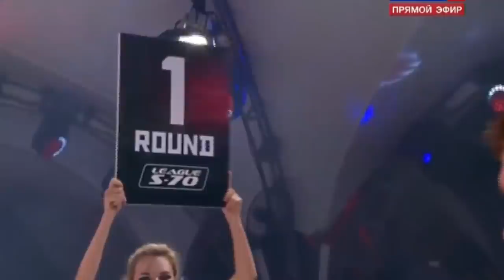Ученик ФЕДОРА одним ударом ВЫРУБИЛ бразильского МАМОНТА! Жесткий нокаут от Вадима Немкова!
Вадим Немков является одним из сильнейших российских бойцов, ныне выступающих на мировой арене смешанных единоборств. Ученик Федора Емельяненко не знает поражений уже более пяти лет и держит пояс неоспоримого чемпиона Bellator в полутяжелом весе. Почти все фанаты ждут его прихода в UFC и уверены, что Вадим легко может забрать звание лучшего полутяжа планеты.
А сегодня мы с вами отправимся к началу славного пути младшего из братьев Немковых. В 2015 году он принял участие в ежегодном традиционном турнире S-70. Тогда Вадиму было всего 23 года, но он уже был чемпионом России, Европы и мира по боевому самбо, а также провел четыре победных боя в профессиональных смешанных единоборствах.
При этом соперника ему подобрали весьма непростого. Им стал опытный бразильский боец Хоаким Ферейра по прозвищу Мамонт. За его плечами было 19 побед в 28 боях, успешный опыт участия в турнирах M-1 Challenge и он мог похвастаться победами над такими бойцами как Джуниор Дос Сантос и Максим Гришин.